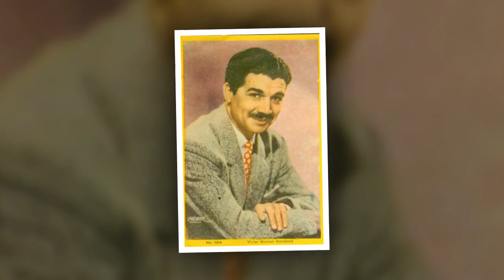Sorprendido con el éxito de Víctor Manuel Mendoza: Comenzó con un amor clandestino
Víctor Manuel Mendoza López fue un destacado actor de la época de oro del cine mexicano. Su trayectoria comenzó a los 24 años con la película "Almas rebeldes" y participó en diversas cintas internacionales. Sin embargo, en sus inicios, su carrera estuvo marcada por un "amor clandestino", quien supuestamente le abrió las puertas en el mundo cinematográfico.